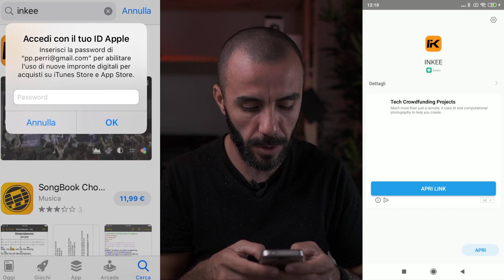Inkee Benbox - Recensione in Italiano e Giveaway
Sono stato contattato da Inkee (Andycine) per testare questo trasmettitore video wireless compatibile con tutte le fotocamere dotate di uscita HDMI.
Ve ne parlo in questo video e, udite udite, un (o una) Benbox in palio per voi!!!

Non è una regola per partecipare al contest ma se vi è piaciuto il video e apprezzate il mio sforzo per potervi dare in regalo sempre qualcosa da parte delle aziende che mi mandano prodotti per le recensioni, condividete questo video sui vostri social!!! 🙏🙏🙏🙏🙏

Se volete acquistarla su Amazon questo è il

Acquista l'attrezzatura fotografica che uso per i miei lavori  su Amazon ed Eblobalcentral IT
Nikon Z6 + FTZ Adapter
Nikon 105mm micro f/2.8
Godox AD600 Pro
Godox Ad200
Godox Ocatbox

Scegli il piano della Adobe Creative Cloud che più fa' al caso tuo

Hai bisogno di immagini per le tue elaborazioni grafiche? Shutterstock è la libreria di immagini stock più bella del web

Prodotti Peak Design con 10% di sconto per tutti gli ordini superiori a 19$ tramite questo link: